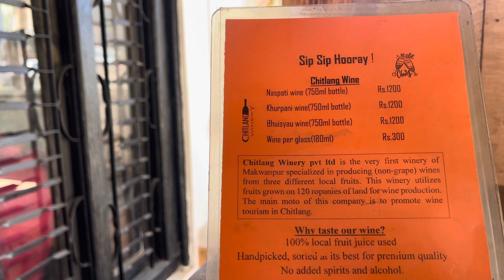CHITLANG ~ Hidden Gems Of Nepal |first Goat cheese factory| CHITLANG winery |Motorcycle Adventure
Greetings Everybody,This video is the short trip to Ancient village chitlang .According to the folklore legend Emperor Ashoka made a small stupa dedicated to Buddha in Chitlang during his journey as a monk. chitlang has a first Goat cheese factory ,organic chitlangwine and many ancientsites ….